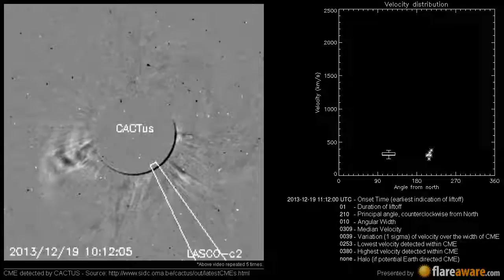A Non Earth directed CME at 2013-12-19 11:12:00 UTC